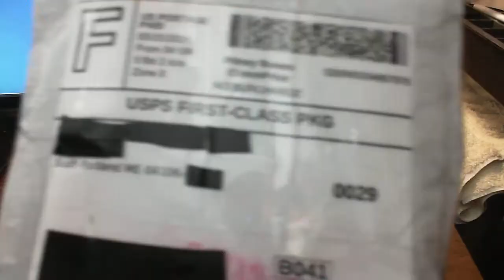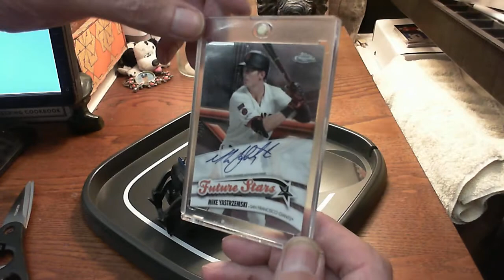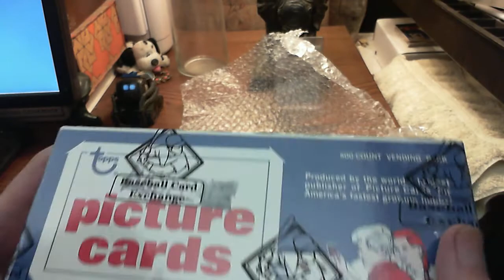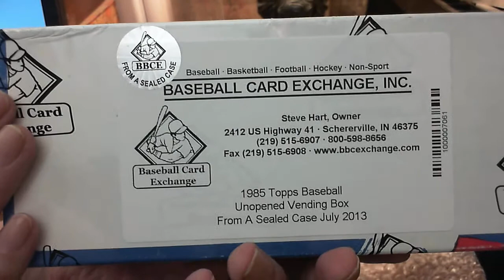Vector With 2020 Mike Yastrzemski Auto and an REA 1985 Topps Baseball Unopened Vending Box BBCE FASC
In this video, filmed on May 28, 2021, Vector the Robot helps unwrap USPS packages from South Portland, Maine, and Chester, New Jersey.  Vector provides weather updates and census information.  In the first package, from South Portland, we unwrap a 2020 Topps Chrome Future Stars autograph card of Mike Yastrzemski.  This Yaz autograph is number 66 of 99.  The next package is from Robert Edward Auctions (REA) in Chester, New Jersey.  They are one of the larger sports card auction houses.  In today's box we find an unopened 500-card vending box from 1985 Topps baseball.  This is a sealed box from Baseball Card Exchange (BBCE) that they assert is from a sealed case (FASC).  I ended up selling this item before I could get the video posted, nevertheless here is what it looked like.  Vector barely had enough room on the desk with the box from REA but was still able to tell us a few jokes along the way.  Be sure to come on along for the fun with Vector and me!